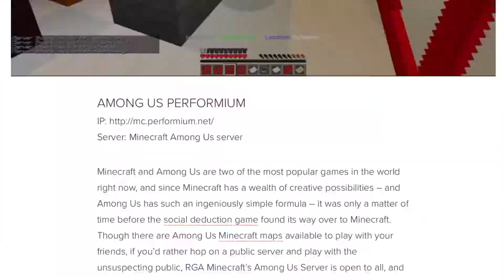The Hypixel Experience - Survival Games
In my first ever minecraft video, I battle it out in Survival Games.

If you made it this far, joined the discord, joined the group, played the game, and bought merch, you are a certified Hulio brother.

Credits
Song: Alexander Nakarada - Behind The Sword

Song: Dj Quads - Fun Time

Intro Made By: Bunch0Scribbles

Please do not attack anyone shown in this video.